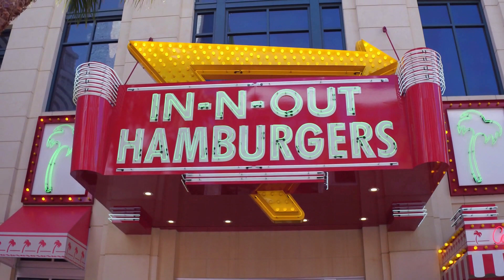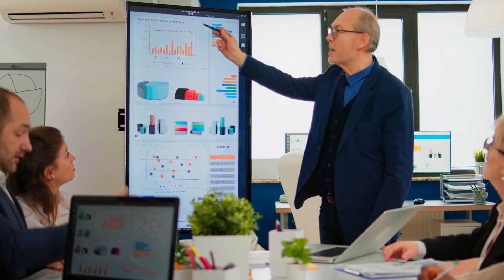These Billion Dollar Companies are 100% Owned by a Single Person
Ten examples of billion-dollar companies that are 100% owned by one person, along with some interesting facts about each company and its owner. The video provides insights into the diverse range of industries and business models that can lead to entrepreneurial success.